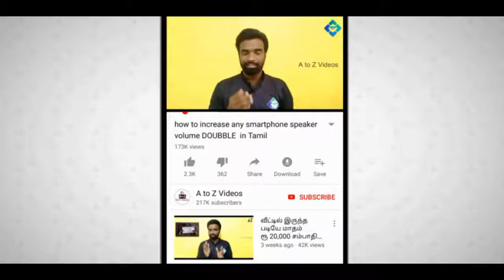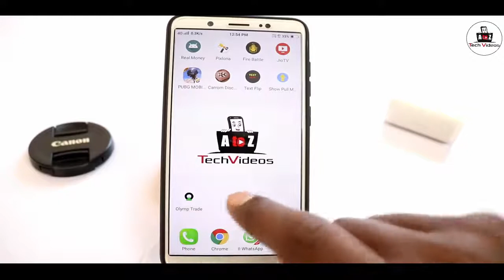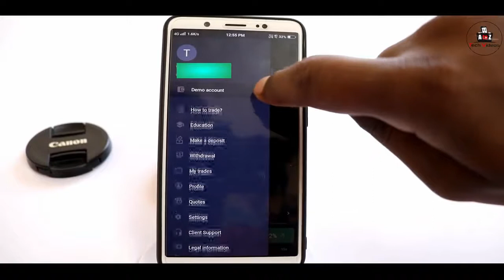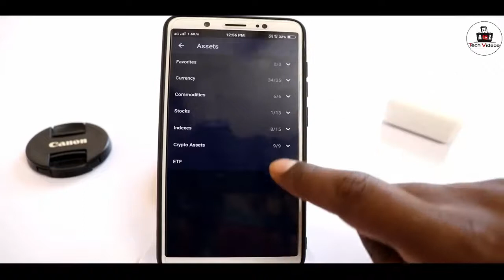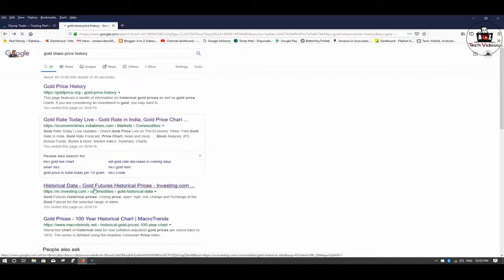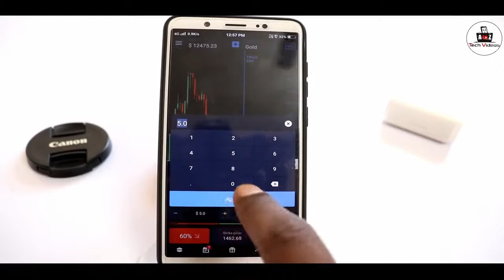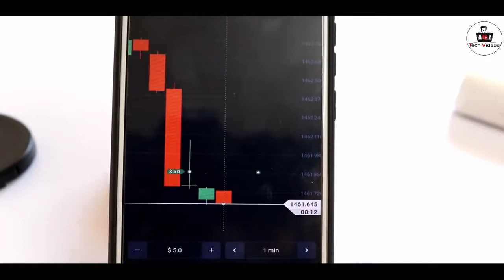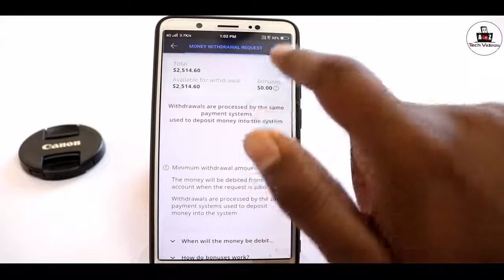தினமும் 10000 ரூபாய் சம்பாதிக்கலாம் How to earn 10000 per day1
My favorite earning app. Register by this link to get extra profit

OlympTrade is your quick and easy-to-use tool to the financial market.
More than 700,000 people worldwide trade online with us every day. We'll teach you to invest and make the most on the price movement of the market online, taking into consideration all possible risks.
Our platform provides easy registration, access to a demo account with 10,000 demo credits, interactive charts, and a variety of technical indicators.

Why do traders choose us?

Reliable platform
We use only the latest trading algorithms and provide speedy order execution, real-time prices, and accurate trading signals to help you invest effectively. Our platform is designed to fit your investing needs. You just need to take a few steps in order to trade: install the app, sign up and access the world of trading.

Being a fully regulated trading platform, you can rely on the technology, analyze the market, predict its ups and downs, and invest online.

Top assets for successful investing
Choose an asset, analyze charts, set your trade time and the direction of price movement and enjoy trading with OlympTrade. You can take control of your investing portfolio and manage risks with stop and limit orders. Once you realize that your forecast is incorrect and the price is going in the other direction, you can cancel the trade and save part of your trade amount.

Invest securely
You can assess the benefits of our trading platform, test its functionality, discover various assets, and hone your own trading strategies with no risk to your capital by practicing in the demo account. With a risk-free demo account, you can open trades without investing your own money, take advantage of multiple trading tools, and benefit from our 24/7 support. When you feel confident, you can switch to a real account, deposit money and start trading anywhere and anytime.

Premium professional assistance
With OlympTrade you can get dedicated assistance, tailored to your needs. This reliable broker is your guide in the world of financial markets. Online Academy of trading, comprehensive webinars on trading strategies and signals, educational materials on trends and trend trading, and latest investing analytics help you improve your skills and earn money online.

தினமும் 10000 ரூபாய் சம்பாதிக்கலாம்,
How to earn 10000 per day with low investment,
வீட்டில் இருந்தே தினமும் ரூ1000 பணம் சம்பாதிக்கலாம்-Mobile இருந்தா போதும்! Earn Money Online | Tamil,